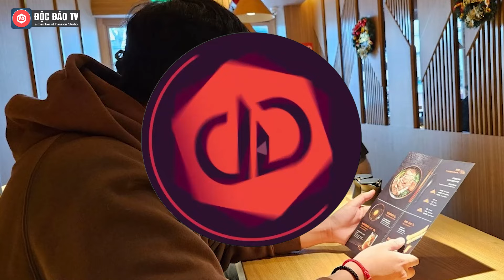Tới Thượng Hải, Trung Quốc Ăn 'Phở Đẹp' Của Ca Sĩ Chi Pu Sẽ Như Thế Nào?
Quán phở của ca sĩ Chi Pu được nhiều người quan tâm ngay sau khi chính thức mở cửa vào tháng 10 năm ngoái tại Thượng Hải, Trung Quốc.
Quán phở có tên La Ganh (là "gánh" trong quang gánh) nhưng bên trong quán còn có một cái tên khác: Beauti-Pho, có nghĩa là "phở đẹp".